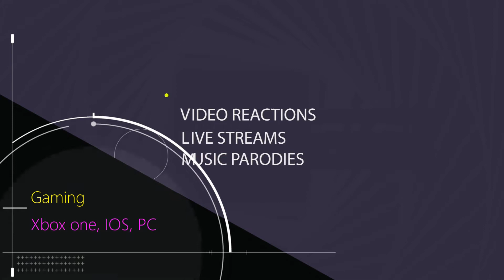Overwatch Who you Working With? ( Junkrat )Low Voice High Music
Xbox.com

Amazon wish list
Follow me on Periscope @ CincereB
Follow me on YouNow @ CincereB
Chk out my Shirts @ cincereb.spreadshirt.com I've been here since 2012 but never really pushed but now im going to be doing new updated shirts etc soon.